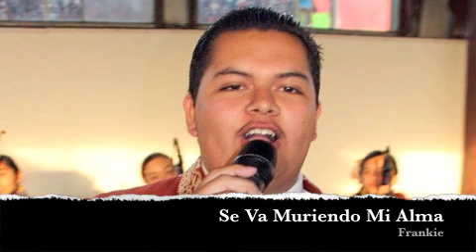Se Va Muriendo Mi Alma - Frankie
Una canción de Marco Antonio Solis estilo mariachi.